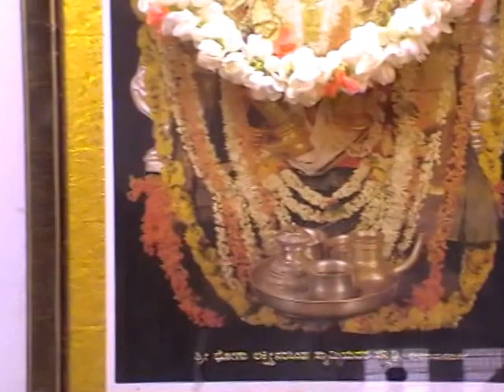Sri Rama Pattabhiseka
Adhika Ashad Masa 2015 celebrations
On 5th  July 2015 –Sri Rama Pattabhisheka
Morning: Panchamrutha Abhisheka, Ashtotra, Naivedya, Maha mangalarathi, Vaiswadeva, baliharana, Hasthodaka, Theertha prasada.
 Bhajan, devotional songs.-2.00 Pm to 4.15 Pm
  Pravachana –  4.15 Pm to 5.45Pm
   Subject:   Pattabhisheka to Sri Ramachandra
By: Vidwan : Sriyutha. Praneshaacharya  Shreshti
5.50 PM Honoring the Acharya with Vasthra, Sambhavane, Phala Thamboola Etc.,
 Evening: 6.00 Pm        Mahamangalarathi, Phala thamboola to all Participating devotees